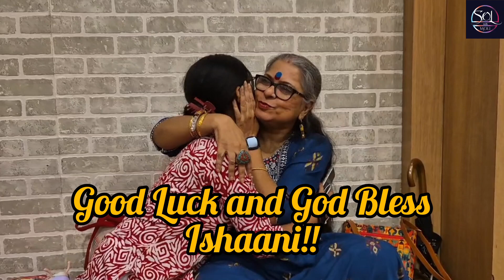Kabhi Khushi Kabhi Gham - Yehi Hai Zindagi | Mixed Feelings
It was a normal week for me, with a mixed bag of good and bad.